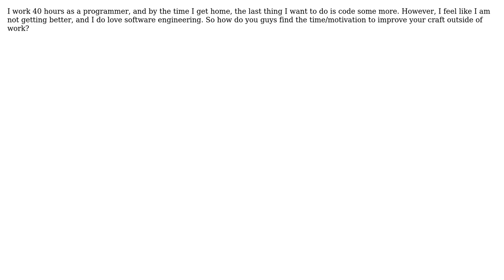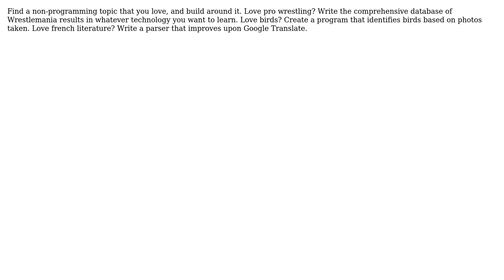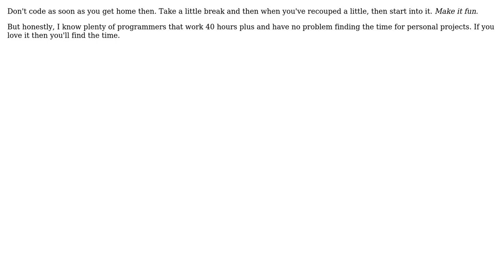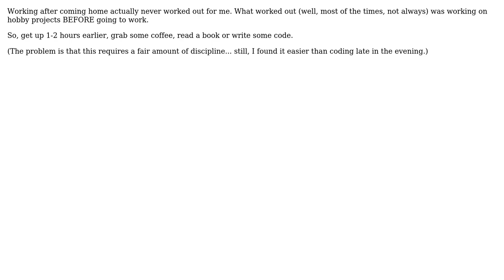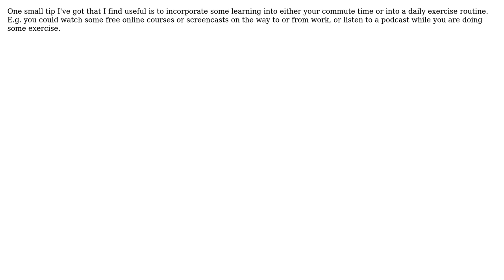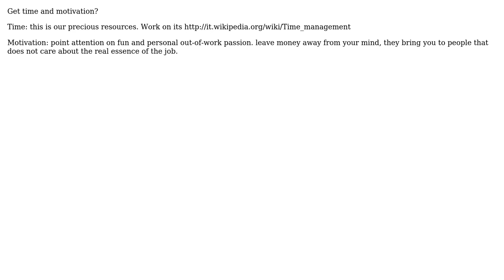Software Engineering: How to get motivation and time to learn outside of work? (10 Solutions!!)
Software Engineering: How to get motivation and time to learn outside of work?

With thanks & praise to God, and with thanks to the many people who have made this project possible! | Content (except music & images) licensed under CC BY-SA | Music | Images & others | With thanks to user Yusubov user Volker user Telastyn user PBrando user Oliver Weiler user MathAttack user Lucy M. user haylem user gnat user dreza user dodgy_coder user AngeloBad and the Stack Exchange Network Trademarks are property of their respective owners. You are responsible for your own actions.